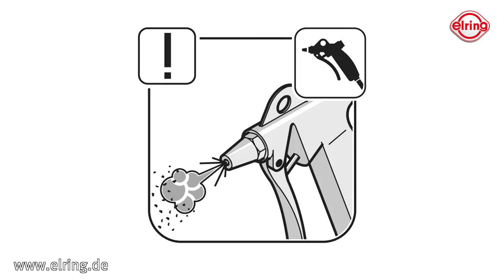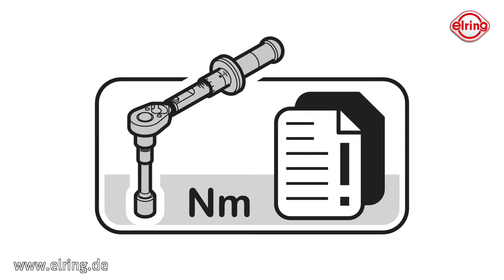Elring | Dichtmassen Dirko™ S HT ProfiPress by GÖHRUM Fahrzeugteile GmbH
Elring | Dichtmassen Dirko™ S HT ProfiPress

Dichthalten – ganz gleich, was kommt.

Ob für Pkw, Nkw, Motorräder, Oldtimer oder Renn-/Wassersport: Wo immer es darum geht, Bauteile zuverlässig abzudichten bietet Elring ein umfangreiches, millionenfach in der Praxis erprobtes Sortiment. Diese hochleistungsfähigen Dichtmassen haben sich im Profi- und „Do-it-yourself“-Bereich bewährt.

Die bekannten Elring-Dichtmassen wie z.B. Dirko, Curil und AFD erfüllen alle Ansprüche an Verlässlichkeit, Temperaturbeständig-keit, Medienresistenz und Verarbeitungskomfort. Damit sind Sie beim Abdichten immer auf der sicheren Seite.

EIN TEIL DES ERFOLGS:
- Handelstreue
- klare Sortimentspolitik

GÖHRUM Fahrzeugteile GmbH
Ulmenstr. 19
71069 Sindelfingen